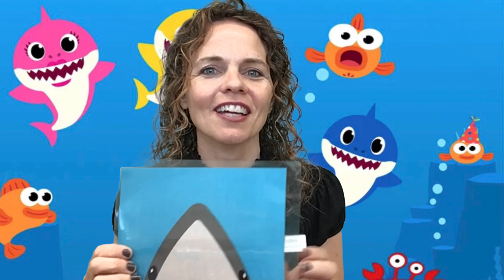Shark song sing along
Sing along at home or on the go to these fun ocean songs with Ms. Kristen!
We will sing and dance to the Baby Shark song during our in person classes at the library.
Check out all of our Storytime videos to learn more about our oceans and ocean friends!